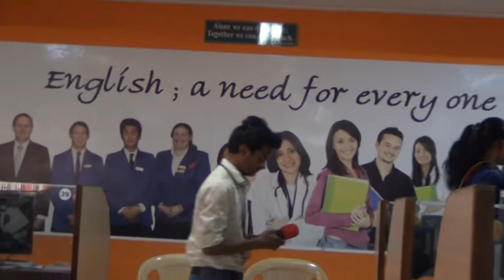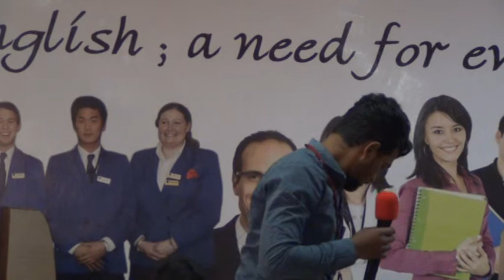I ECE A 2019 20 Team 6 Role play on Inviting & Getting Attention @ ELCS LAB LENDI